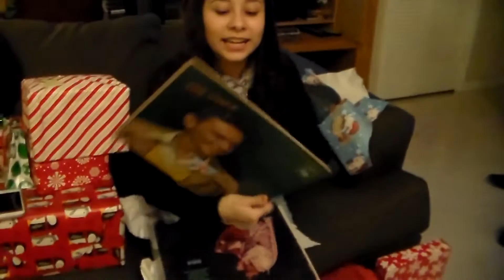HOME FOR THE HOLIDAYS 2015!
here it is! out family Holiday / christmas video we love you and hope you had a magical holidays

please help me in celebrating my birthday! this coming feb 2nd i don't want anything but for you guys to dontate to the stand up to cancer foundation in honor of my mom on my

 Keep up me around here:
 periscope: RobCarrasco